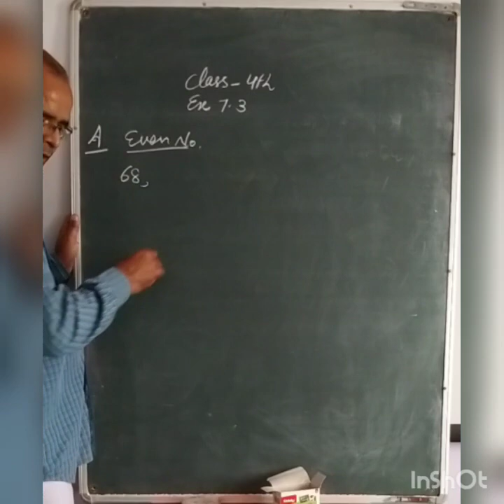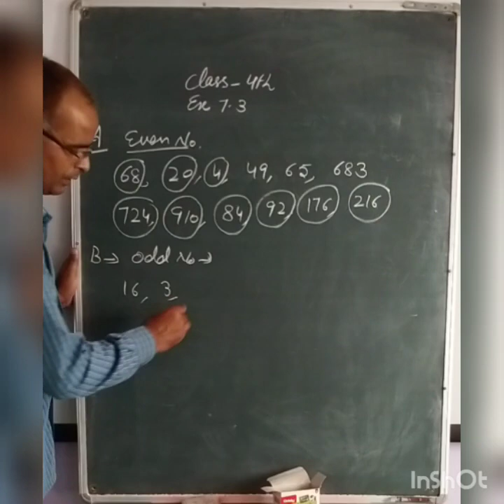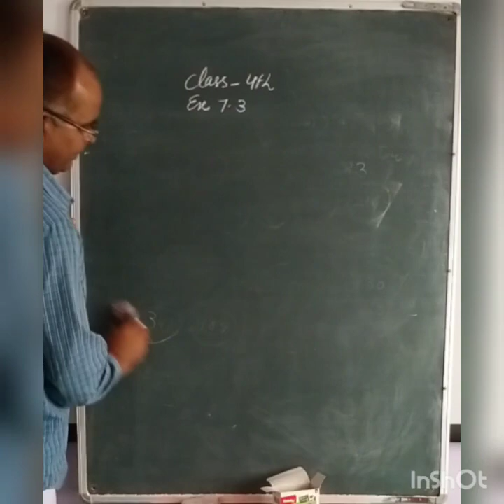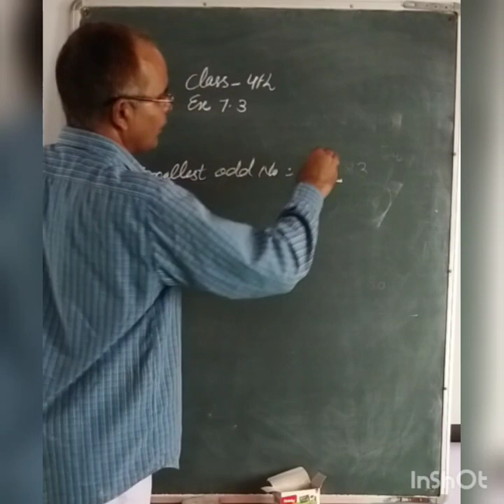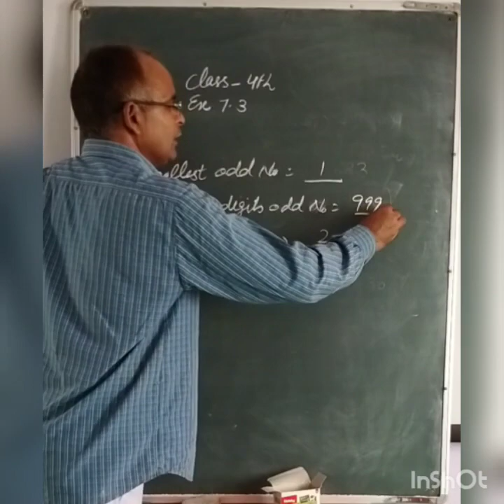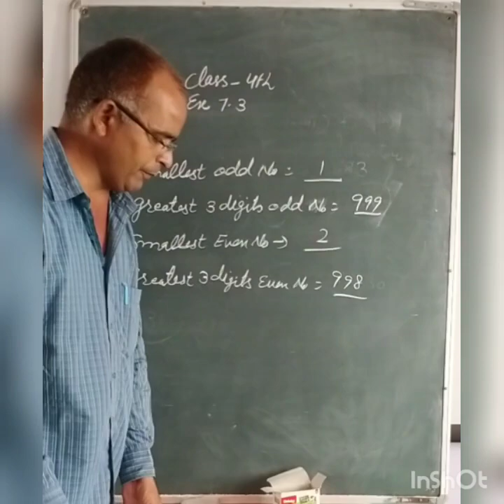Class-4th Math, Ex.-7.3 (Part-A,B,C)